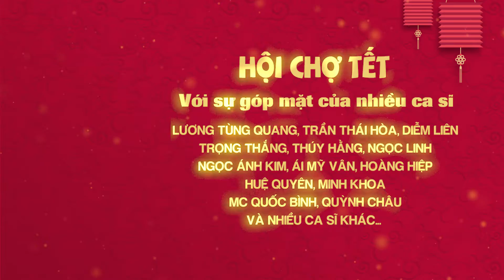Hoi Cho Tet 2020